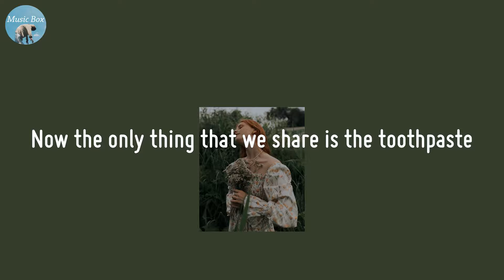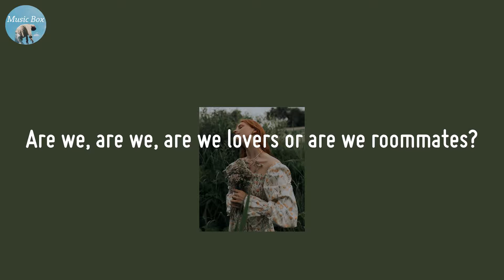Roommates - Isac Elliot (Lyric Video)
Let's chill all day

🍀 Lyrics Roommates - Isac Elliot
Waking up alone
I guess this how it goes
That's a start, we drift apart
Then the next thing you know
You're barely holding on
And you don't know what is wrong
You're tired of sleeping back to back
You miss the feeling that you had
Are we, are we, are we lovers or are we roommates?
Are we are riding our own waves?
Now the only thing that we share is the toothpaste
Are we lovers or roommates?
Are we waiting for it to break?
Tell me, girl, if it's too late
Are we lovers or roommates now?
Waking up alone
I guess Flight Mode is on
'Cause now we talk just like we are
30,000 feet apart
We were so busy changing
We forgot just how amazing
We had it, did we take it all for granted?